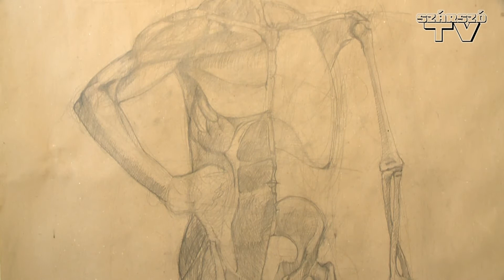Költészet nap 2018